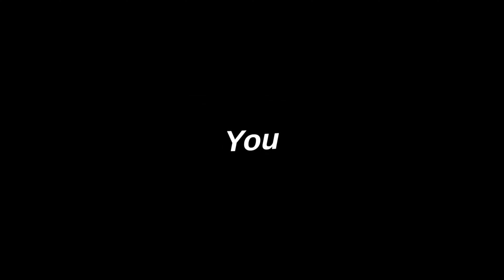🔦Light Switch🔦Valorant Edit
Hi :)
all the clips are fine ;)